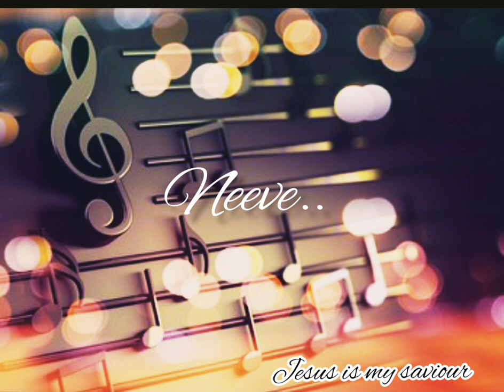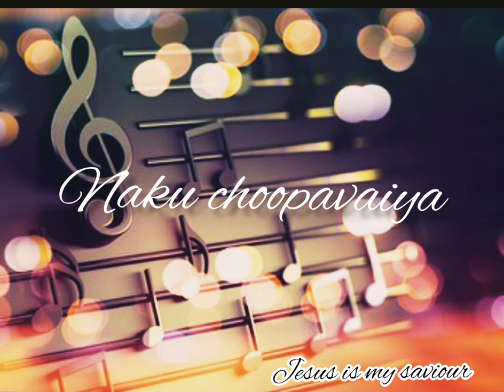Enno.... kalathale.. short 🎵songs